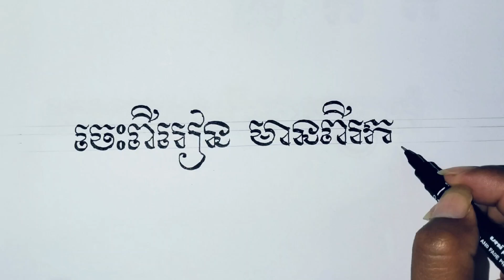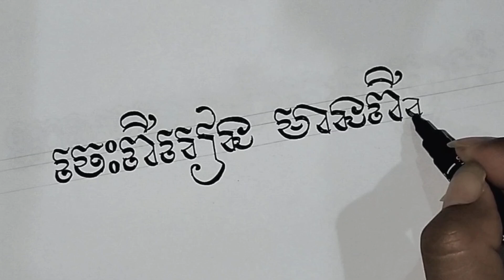របៀបសរសេរអក្សរខ្មែរឲ្យបានស្អាត How to write Khmer letters beautifully